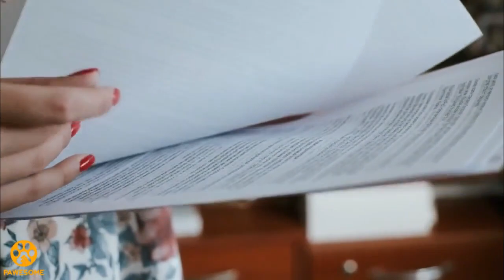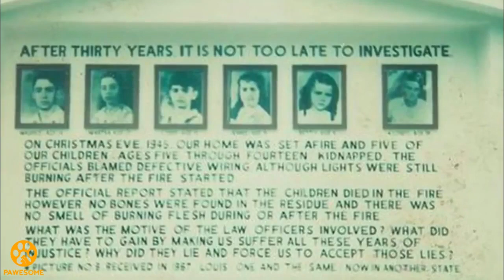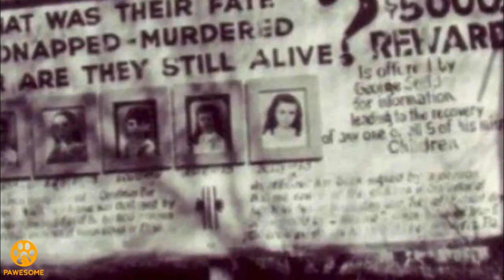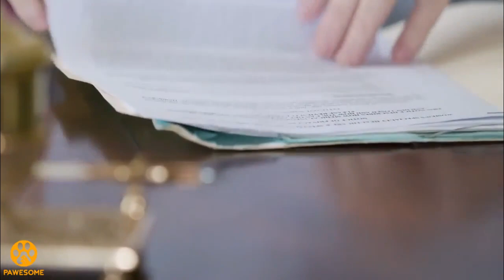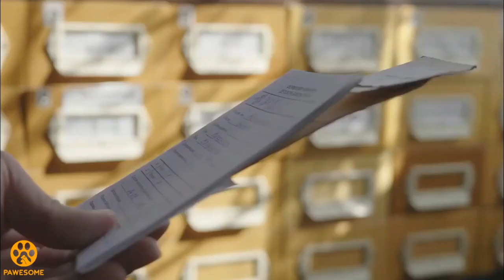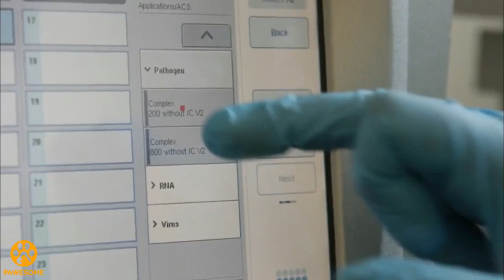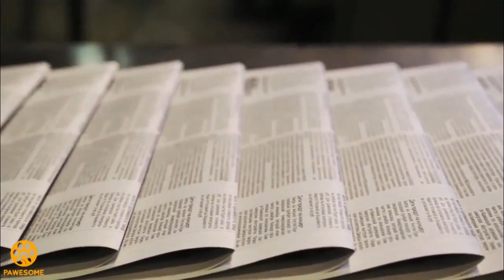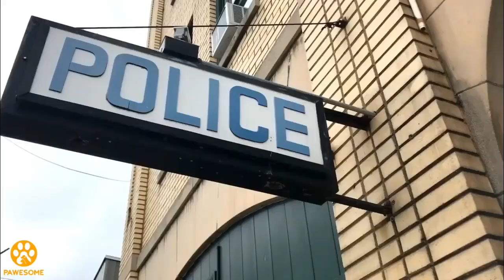Woman's Post Online Helps Crack Her Missing Sister's Case Decades Later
May 17, 2001 — the last time Sarah Turney saw her 17-year-old half-sister Alissa alive. For years, the circumstances surrounding Alissa's sudden disappearance haunted Sarah day and night, leading her on a desperate search for answers in the hope of finally uncovering the truth. But as Sarah dug deeper into Alissa's mysterious fate, she discovered that the one person she spent years protecting was actually the one she should've feared most.